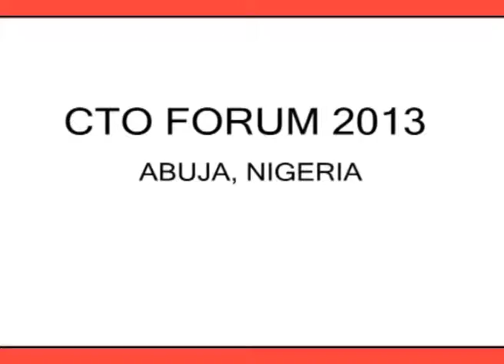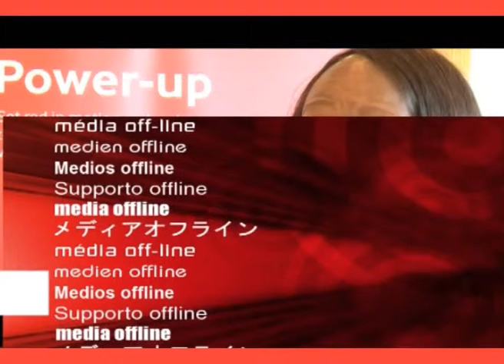CTO FORUM 2013